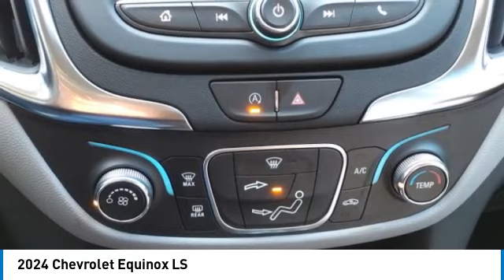2024 Chevrolet Equinox Decatur TX 140598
2024 Chevrolet Equinox LS

2111 US HWY 287 South

You'll love this 2024 Chevrolet Equinox. This is a vehicle you'll want to take home. Call and get in touch with James Wood Motors directly, and be the first to open the vehicle door today!